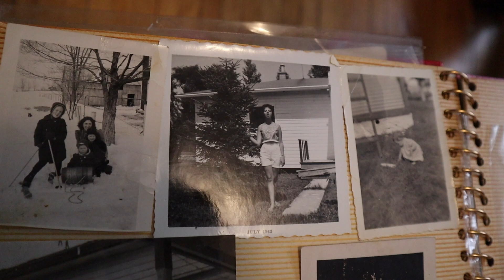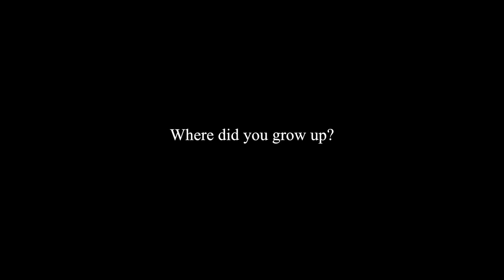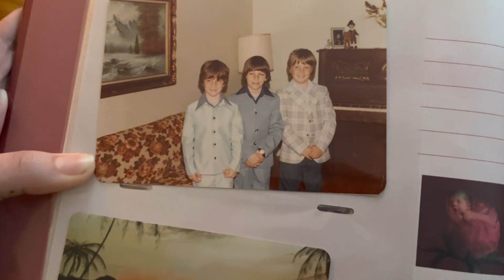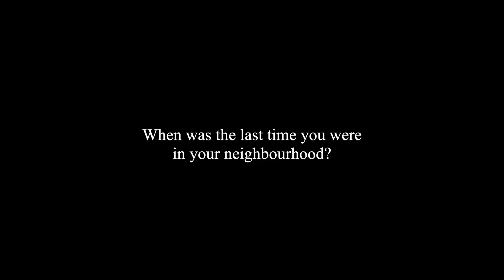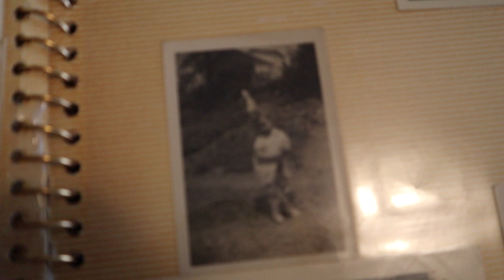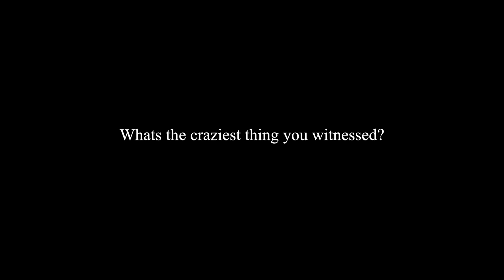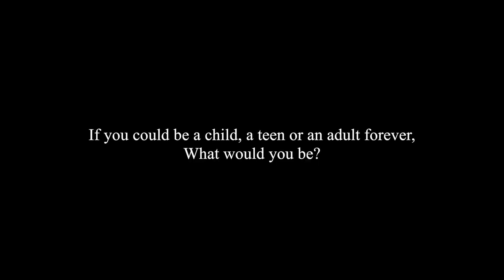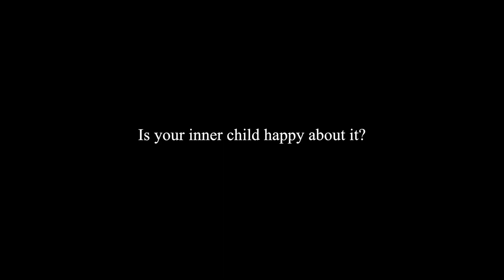generations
i interview my grandmother, my parents, boyfriend and brother about their childhood to compare how they experience it. our world is so involved with technology. its important to take a step back and remember who we are properly.